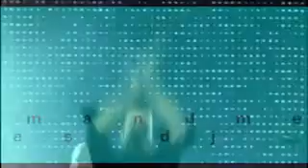CAMOUFLAGE The Great Commandment extended xvid